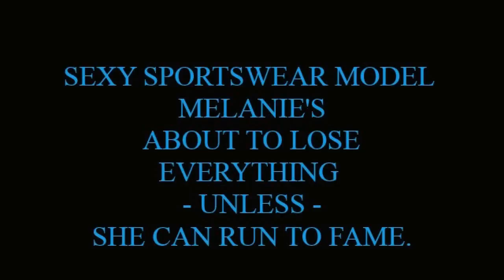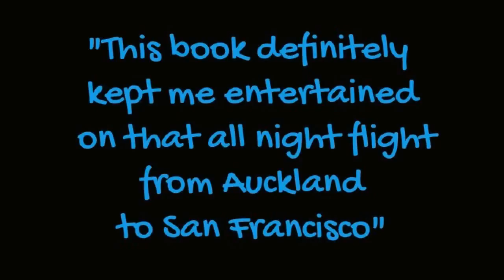DOR Trailer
Sportswear model Melanie Short must go the distance to save her job. Set against stunning scenery in New Zealand's Bay of Plenty, you'll feel like you've been transported to Mel's world when you read "A Dash of Reality," by author Lee Murray